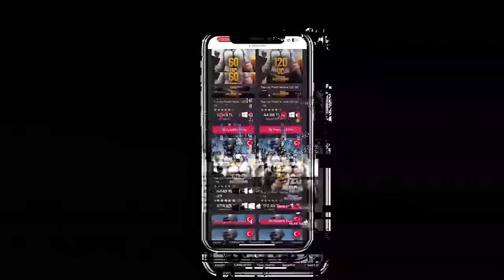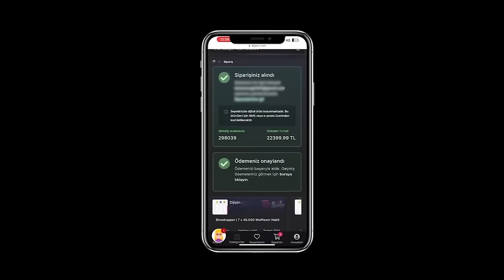BU KIŞKIRTMA BOŞANMAYA KADAR GİTTİ KARI KOCAYI ÇILDIRTTIM! 🤣 | PUBG MOBILE